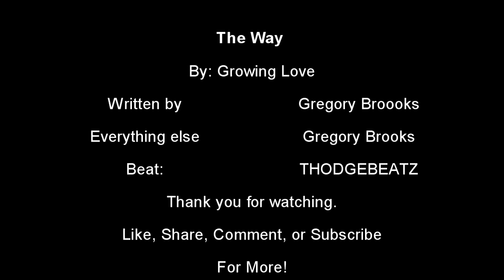The Way | Growing Love Skit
The Way is how we live life, but as humans, we all have a different way to seeing life.